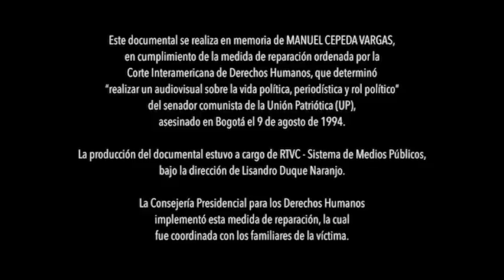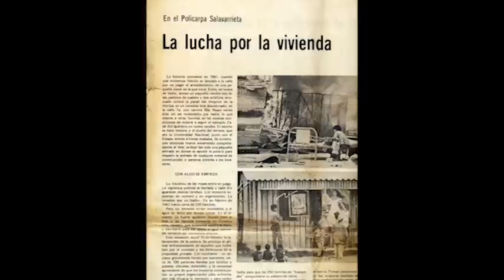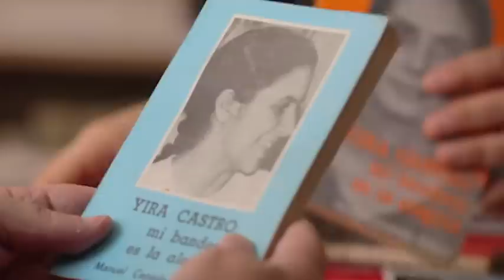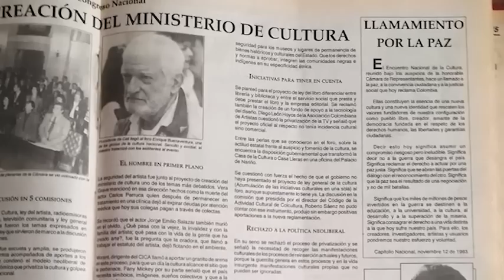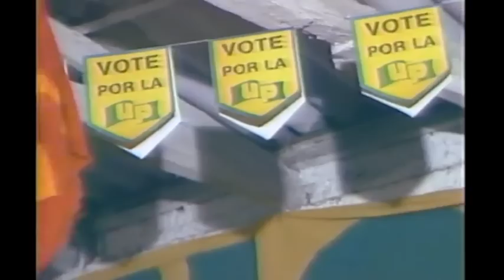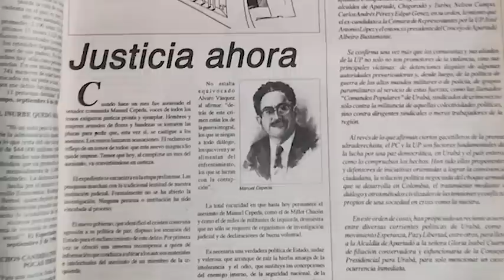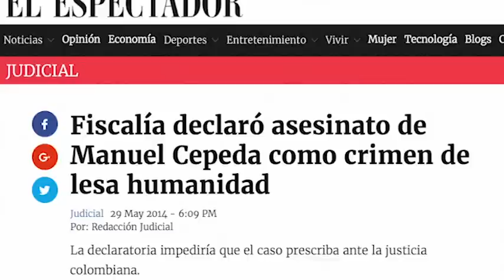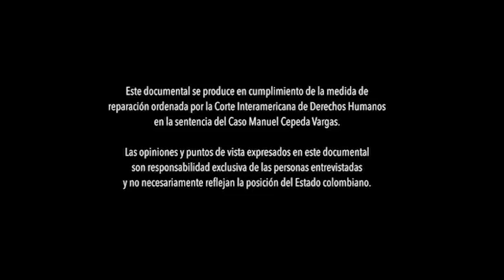Documental 'Manuel Cepeda Vargas: un artista en la política'